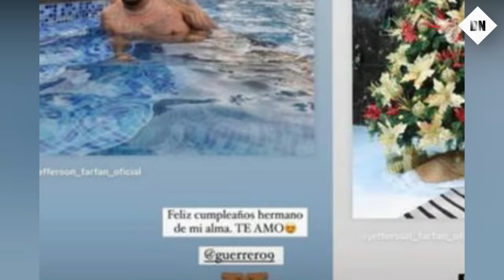🚨 Jefferson Farfán sacó los pasos prohibidos en cumpleaños de su mamá Charo.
Jefferson Farfán, exjugador destacado de la selección peruana y Alianza Lima, celebró de manera espectacular el cumpleaños de su madre en una vibrante fiesta organizada en Chincha, donde no faltó el popular baile festejo. Los videos de Jefferson Farfán se volvieron rápidamente virales en las redes, destacando especialmente el emotivo baile que protagonizó junto a su madre, mientras los demás asistentes grababan la coreografía con entusiasmo.
"¡Feliz cumpleaños amor de mi vida... 'Amacharo'!", expresó Farfán en una conmovedora dedicatoria a su madre antes de desatar la alegría en la reunión familiar realizada en Chincha. Como era de esperarse, el 10 de la calle también dedicó unas palabras emotivas a Paolo Guerrero. "Feliz cumpleaños, hermano de mi alma. Te amo", compartió, resaltando la conexión especial que mantiene con sus seres queridos en estas fechas significativas.